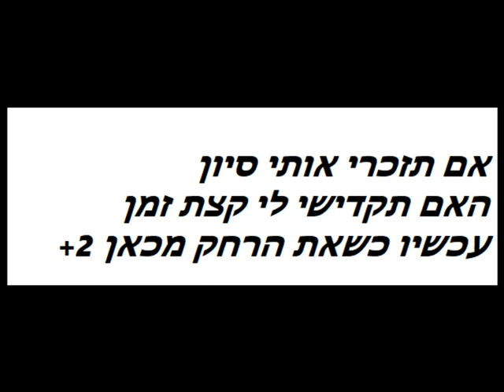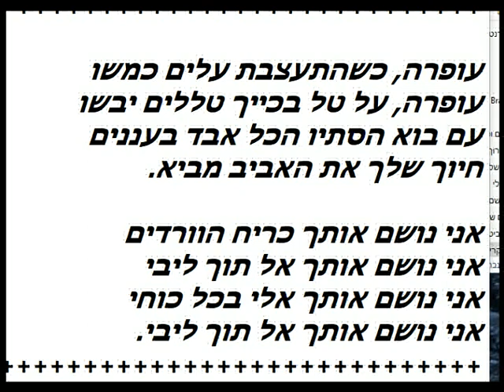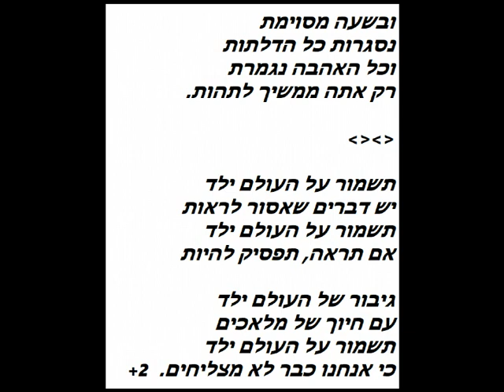מח ישראלית מובחרת (קריוקי לאמן) 👋 👋 👋 ☆彡 ☆ ╰☆╮ ╰☆╮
אל תשטה באהבה
אלף נשיקות
סיון
עופרה (ישראלי)
תשמור על העולם ילד